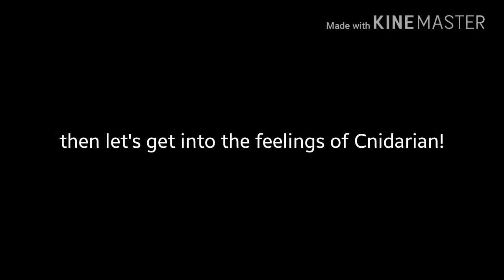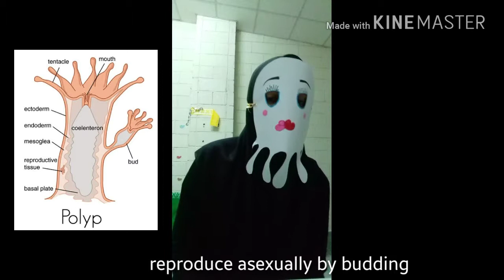Symphony of PHYLUM CNIDARIA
This is a project assigned by our lecturer to memorize all phylums easily. The topic for us is Phylum Cnidaria. Hoping that it can help u guys even a bit to memorize it. TQ!

originally by KMNS students (Fit n f.a)